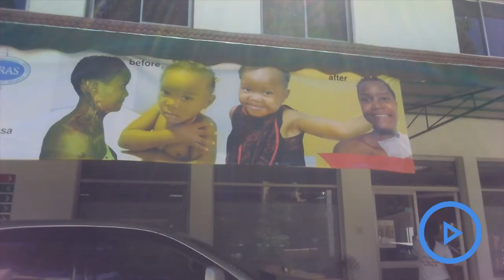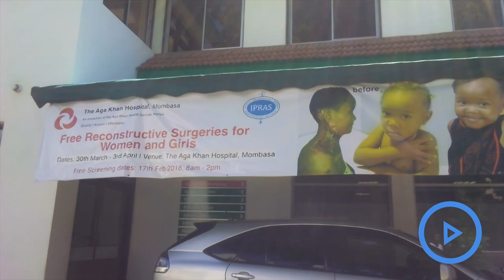Fire and domestic violence victims to get free plastic surgery